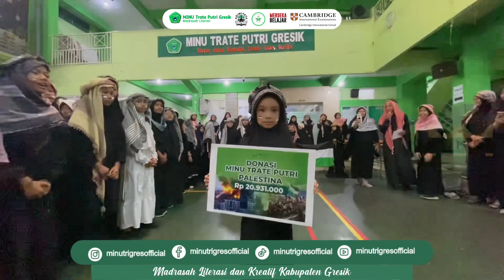Apel Hari Pahlawan Nasional dan Penyerahan Donasi Palestina